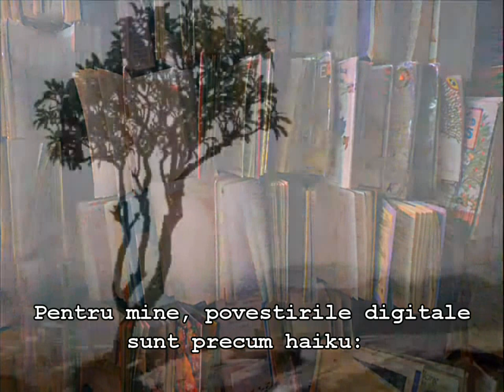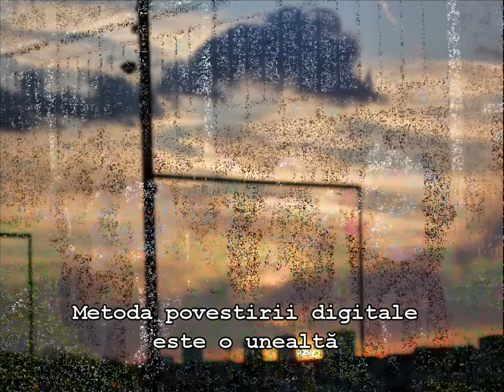Doua zile in Romania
O poveste digitala realizata de Polly Rodgers, ca parte a Proiectului de Extindere a Practicilor Creative.